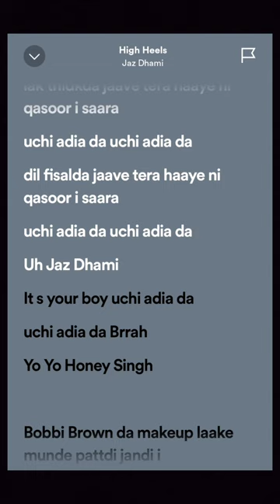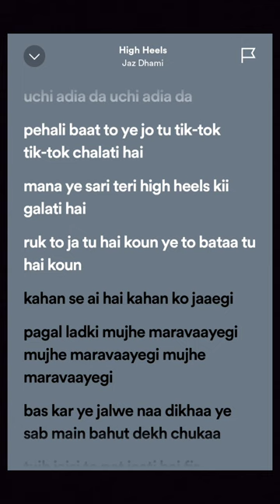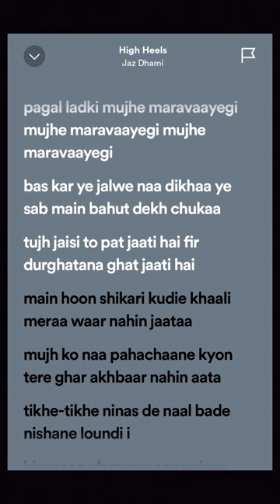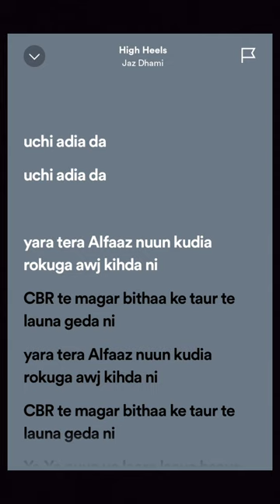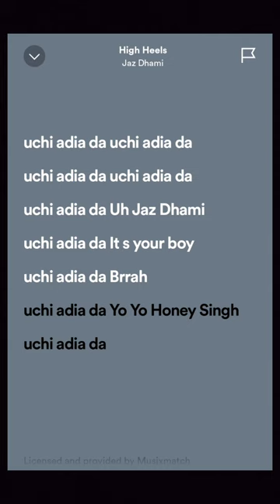HIGH HILLS LYRICS || JAZ DHAMI AND YOYO HONEY SINGH